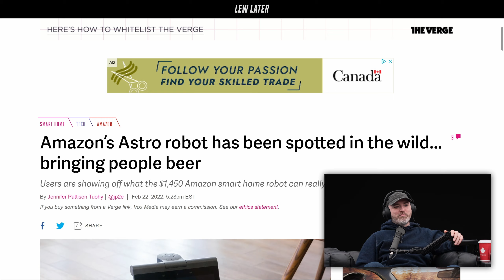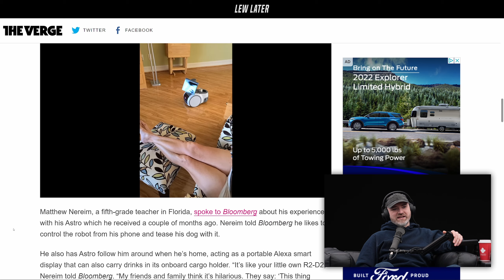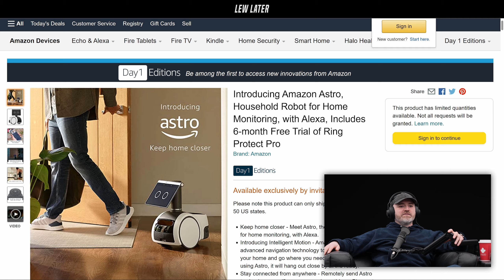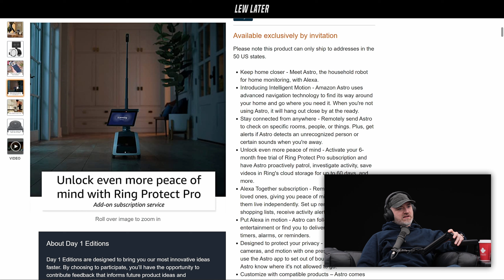Amazon's New Robot Project Spotted In The Wild...